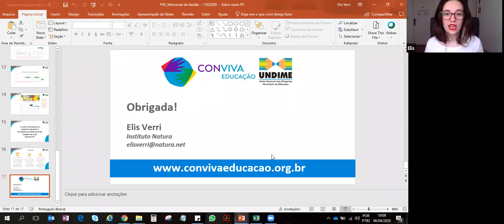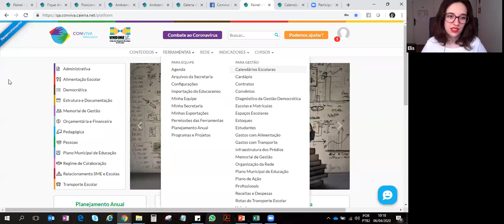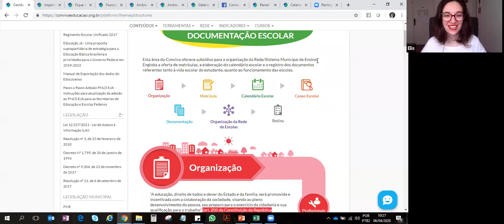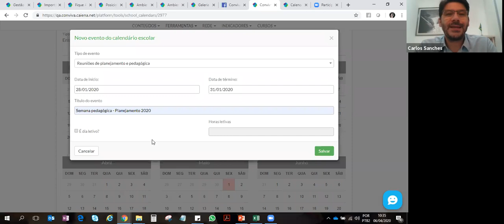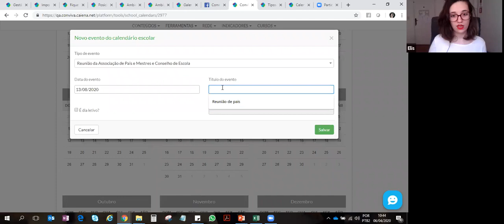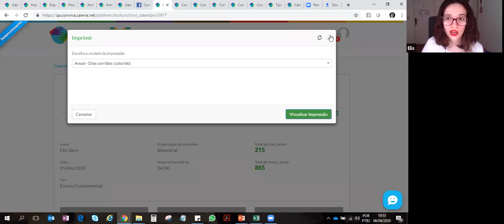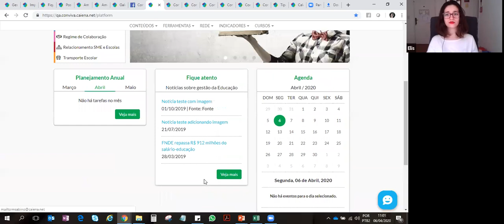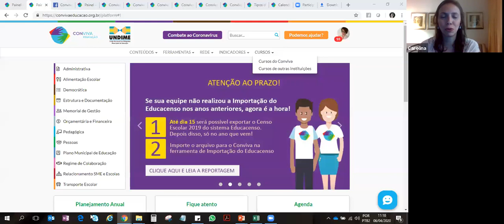Webinar EP 10: Conviva Educação na Reorganização do Calendário Escolar (Com Elis Verri)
Começando a semana de webinários do PVE, Elis Verri, analista de projetos do Instituto Natura se juntou a Carlos Sanches para uma visita guiada ao site da plataforma Conviva Educação. O Conviva é uma iniciativa da União Nacional dos Dirigentes Municipais de Educação (Undime) em parceria com outros dez institutos e fundações, além de ter o apoio Conselho Nacional de Secretários de Educação (Consed) e da União Nacional dos Conselhos Municipais de Educação (Uncme). Elis mostrou a nova área do site do Conviva dedicada ao Combate ao Coronavírus, que reúne posicionamentos da Undime, notícias, materiais de apoio e cursos disponíveis.